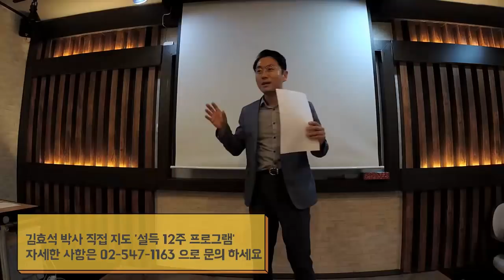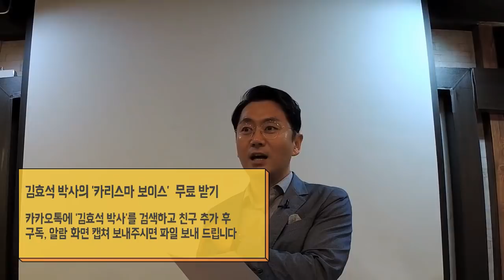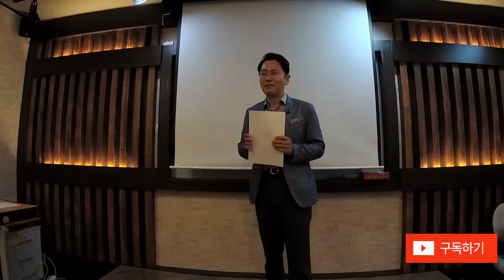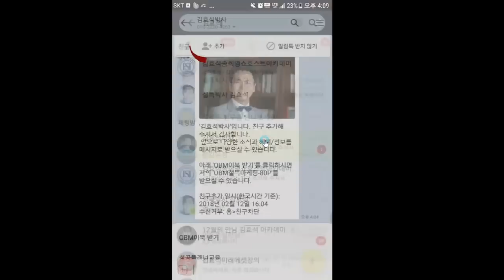저성과자가 팀을 와해시킬 때 당신이 해야할 일- 김효석박사 스피치 즉문즉술